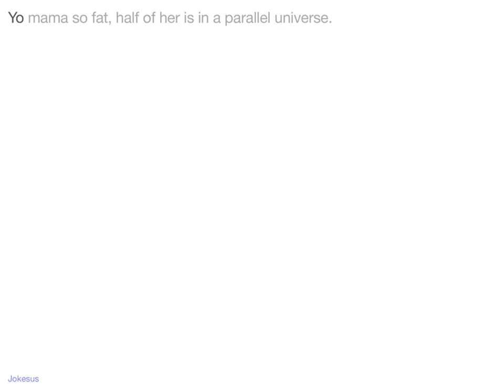Jokes - Yo mama so fat, half of her is in a parallel universe.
Joke :
Yo mama so fat, half of her is in a parallel universe.